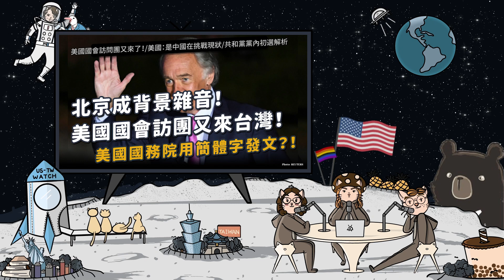【觀測站底加辣 S3 EP37 - 北京成背景雜音，美國國會訪團又來台灣！】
首先，我們來個農場標，「不顧北京反對」、在中國掀起的台海緊張局勢當中，美國國會訪團又來台囉！這次領銜的是超級資深的美國參議院外交委員會亞太小組主席艾德．馬基 (Ed Markey）。馬基阿公（？）對台灣來說有什麼意義呢？我們來為大家介紹這個訪問團。

說到北京反對（哪次不反對），華郵報導說，在拜登習近平通話當中，習近平的確是有要求拜登阻止裴洛西訪台，但是拜登開啟上課模式，教導習近平說為什麼美國總統無法指揮國會。同一篇報導中，白宮官員爆料，裴洛西說如果要取消訪台，有兩個要件：1、蔡英文取消邀請。2、拜登明確叫她不要去。很顯然，後來拜登並沒有這麼做。

第二則新聞，我們來看看美國國務院與中國官方在網路上的互動，先是在記者會明確表示「是中華人民共和國在挑戰現狀」，然後發新聞稿，接著再用簡體中文再寫一遍。

第三則是美國國內新聞：Liz Cheney在初選當中一如預期地落敗，但她要酸宗痛？到底是怎麼回事？我們來幫大家複習一下Liz Cheney的事蹟。目前共和黨的黨內初選民調，一馬當先的仍然是川普！但是，其他落後十倍以上的人為什麼要搶著來當砲灰？他們有什麼考量呢？